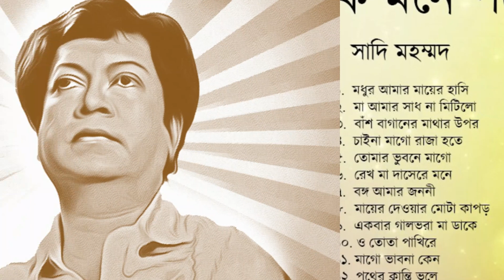অভিমানী সাদি মহম্মদ। রবীন্দ্র সংগীতের রাজপুত্রের বিদায়।